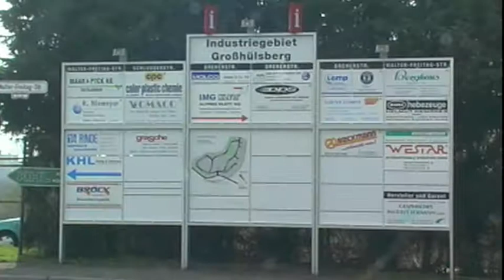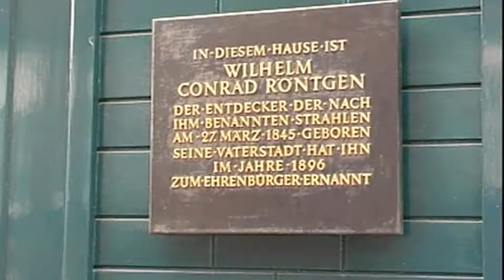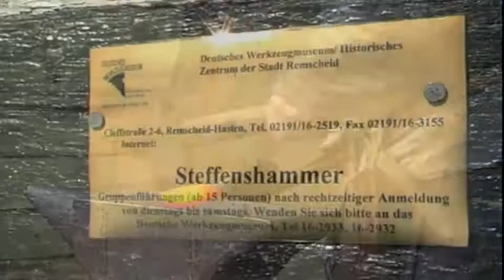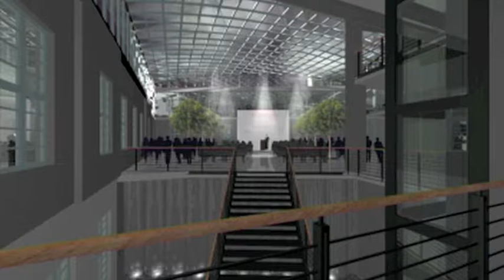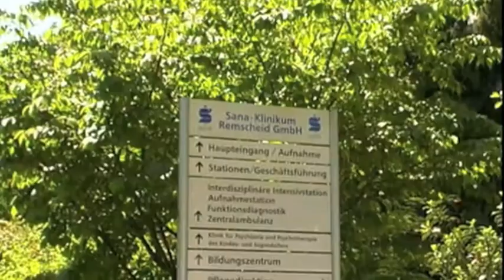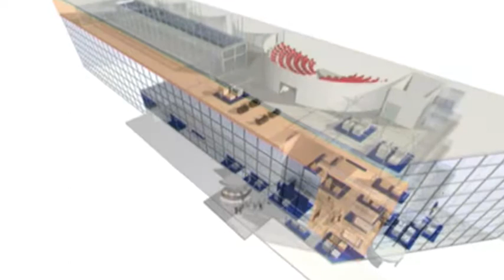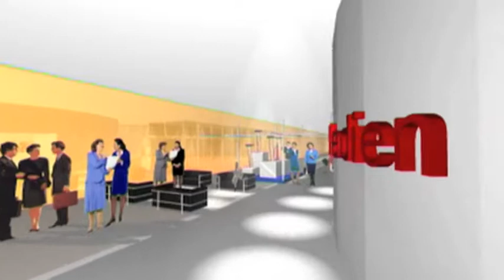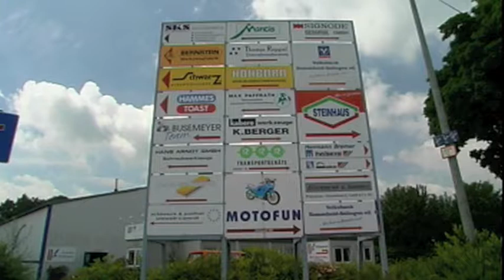Imagefilm Stadt Remscheid T